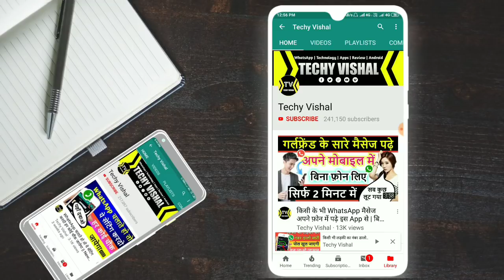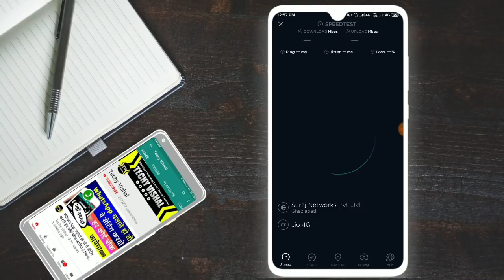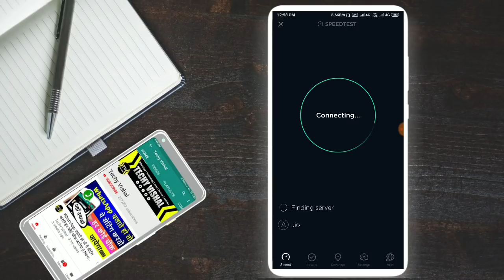ये सेटिंग चेंज करदो इंटरनेट चलेगा रॉकेट से भी तेज़ 2019 की ये सेटिंग कोई नहीं जानता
इंटरनेट की स्पीड कैसे बढ़ाये

Internet ki speed kaise increase kare

Internet ki speed kaisr badaye 100% working trick 2019